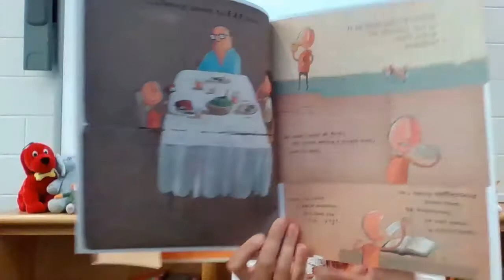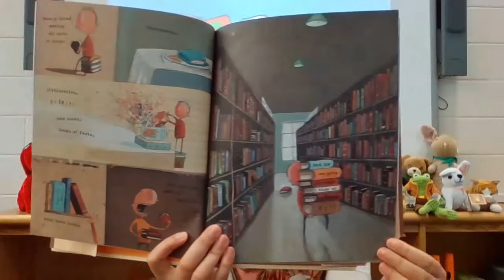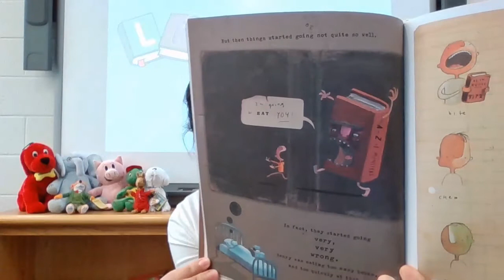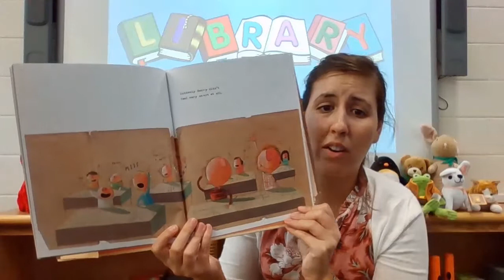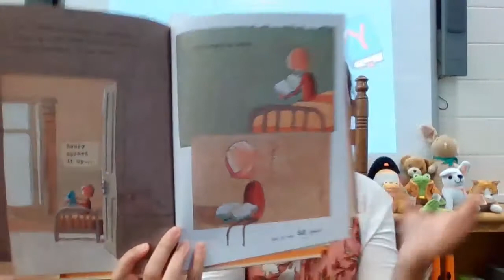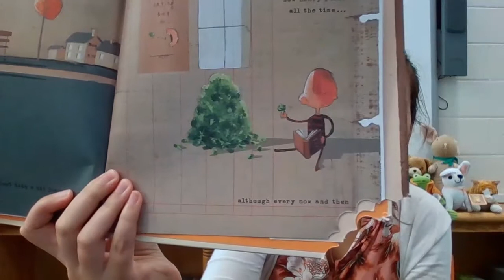The Incredible Book Eating Boy by Oliver Jeffers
Week 1 for 3rd grade